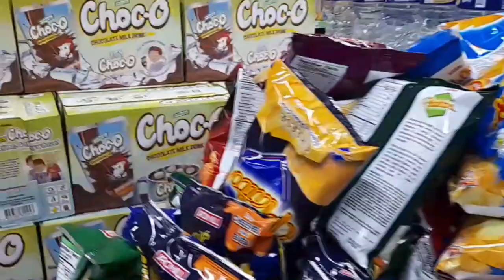12.12 HAKOT DAY " PUREGOLD" ALL ITEMS DISCOUNTED..